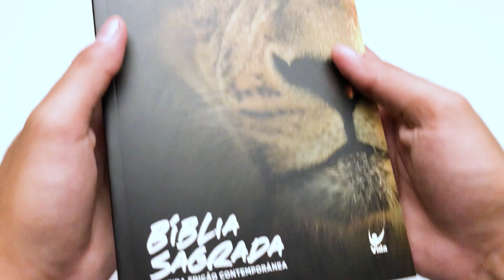Bíblia Sagrada | AEC | Letra Normal | Brochura | Leão - Livrarias Família Cristã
Páginas: 808
Tamanho da letra: Normal
Formato: 14 x 21 cm
Profundidade: 2 cm
Versão: AEC - Almeida Edição Contemporânea
Acabamento: Brochura
Idioma: Português
Ano da Edição: 2021
Peso: 370 gramas
Editora: Vida